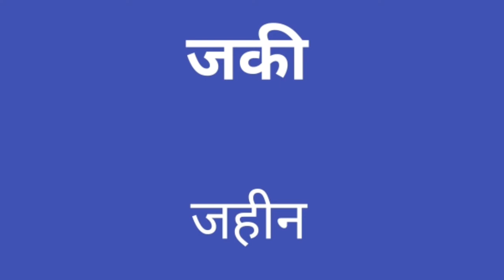2022 Pakistani Cute Boy Name||Islamic Name With Urdu Mining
2022 Pakistani Cute Boy Name||Islamic Name With Urdu Mining

aaj ki video me aap ko bataya hai cute boy name